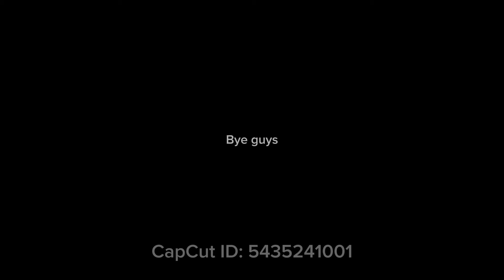Morning routine ☀️|| School morning routine 🌸🌸( Woke up at 5am)⭐️⭐️